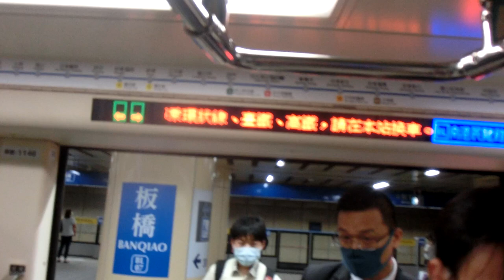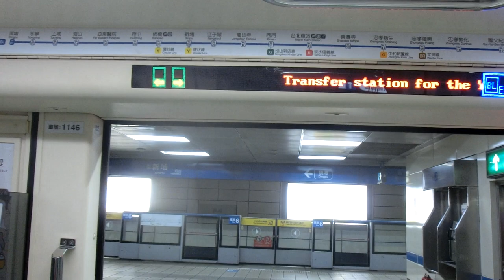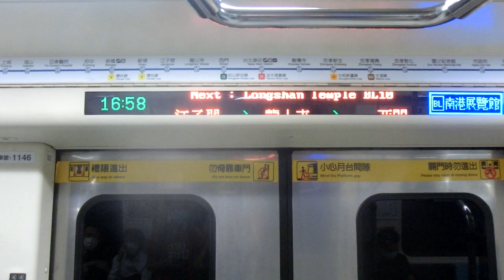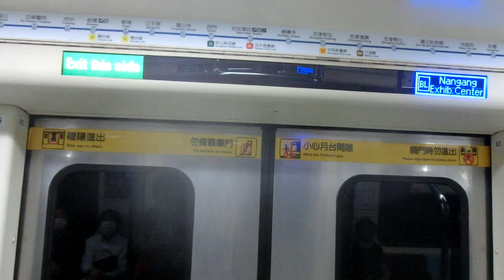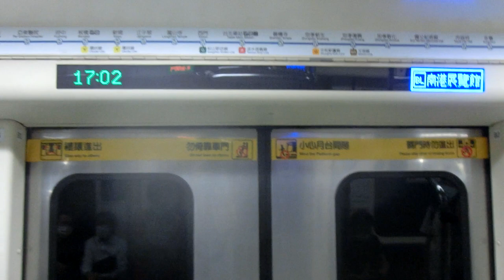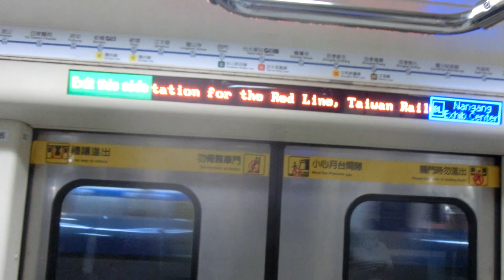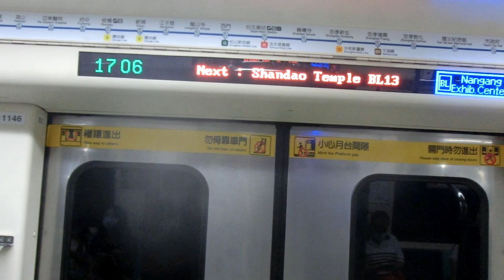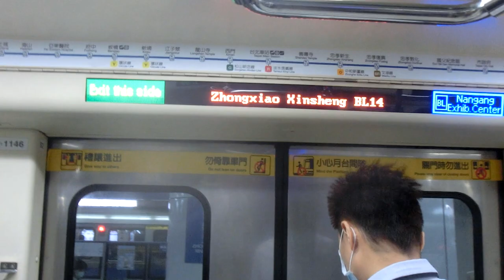|交通迷天地| [台北捷運] C321型 145/146 往BL23南港展覽館 BL07/Y16板橋~BL14/O07忠孝新生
拍攝日期: 2020年8月19日
拍攝路線: BL板南線
車次: 218
車號: 145/146
車況: 待發
相機型號:CASIO EX-ZR1200

English Description
Taipei Metro
Record Date: 19/8/2020
Record Line: Blue Line(Bannan Line)
Train Number: 218
Car Number: 145/146
Vehicle Condition: Pending status/Into The Pocket Track
Camera Model: CASIO EX-ZR1200